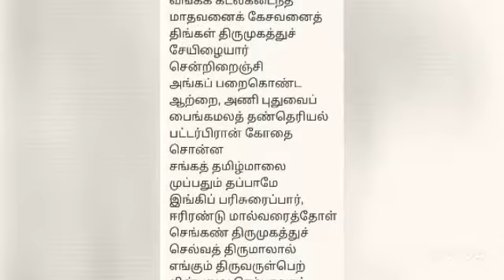🌺Margazi matham special 🌺Andal Aruleya Thirupavai pasuram 30 🎶🎶by H.Deeksha 🎊🎊